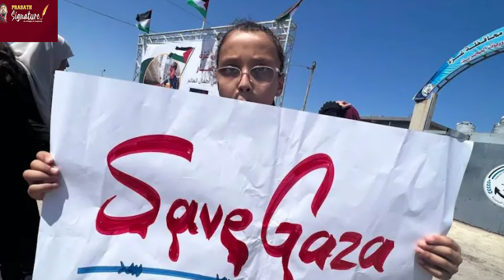Israel-Palestine War-What is Status of ZOO Animals? US Politics Iran Make New History- World news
Israel-Palestine War LIVE |Russia Entry |Biden Angry| What is Status of ZOO Animals ? US DoubleGame American airstrike

MUSIC CREDITS
YOUTUBE LIBRARY
Anno Domini Beats
Culture
Hip-Hop & Rap